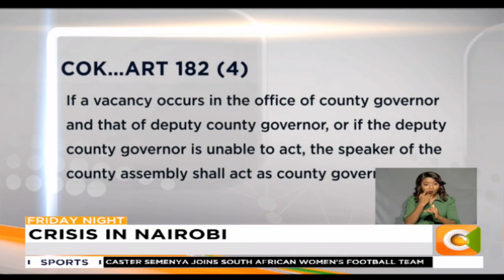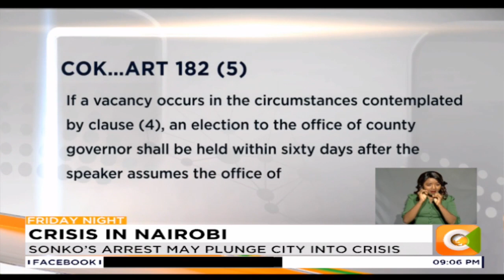Sonko fails to name deputy governor as promised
For the second consecutive day, the Kenya revenue authority has firmly fixed the spotlight on Nairobi county over 4.5 billion shillings unpaid tax---KRA grilled top county officials for hours on Friday--